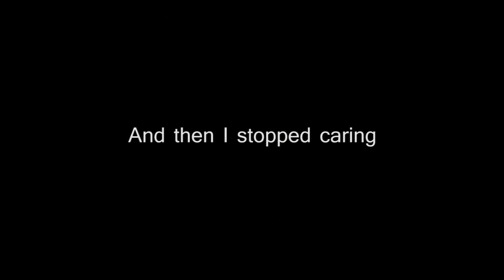Gary Lineker plays Dragons Dogma - HQ (18+) ;)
Gary Lineker got Dragons Dogma during the recent steam sale. He's currently enjoying it.